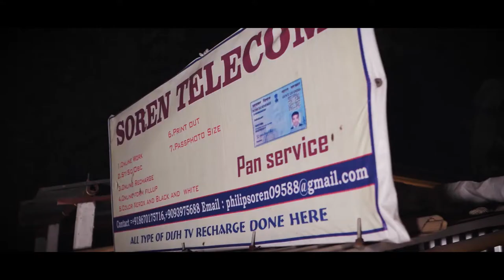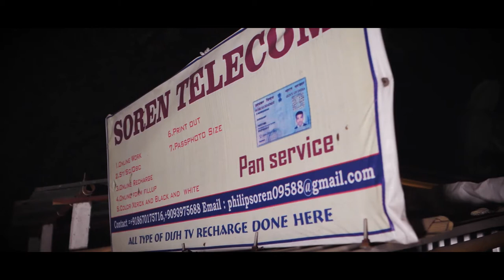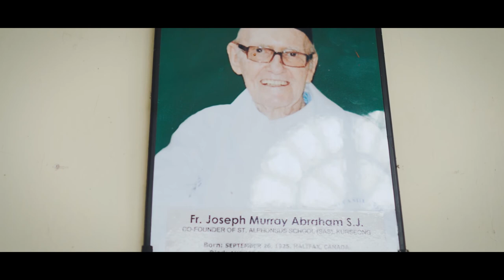JESUITSTORIES: Escaping Tea Gardens [EPISODE 5]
In years 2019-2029 Jesuits are focusing on four aspects: showing the way to God through Spiritual Exercises and Discernment, walking with the excluded, journeying with young people and caring for our Common Home. In 'Jesuit Stories' we are showing how these goals can be realized in practice.

Video was produced for General Curia of the Society of Jesus in Rome by Humanstories.studio and directed by Mikołaj Cempla.

Special thanks: Fr. John Dardis, S.J., Fr. Siji, S.J., Sheel Kumar, Gunjan Kakkar.